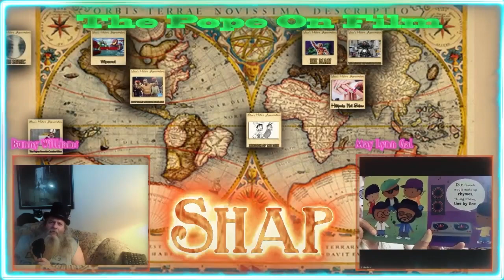Steve's Historic Approximations The Birth Of Rap